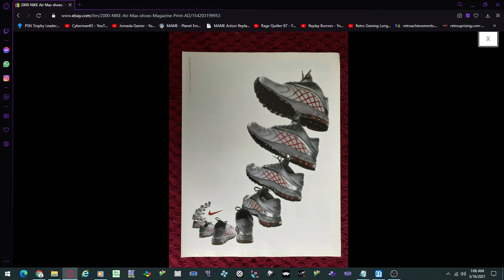2000 NIKE Air Max shoes Magazine Print Ad